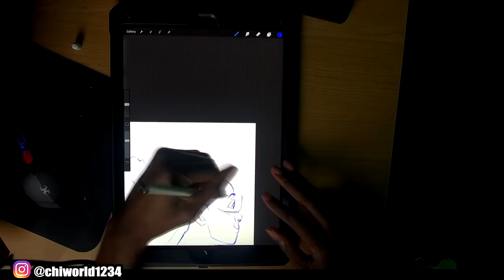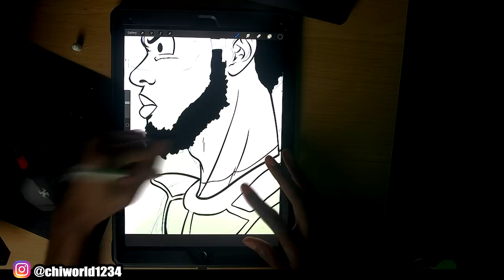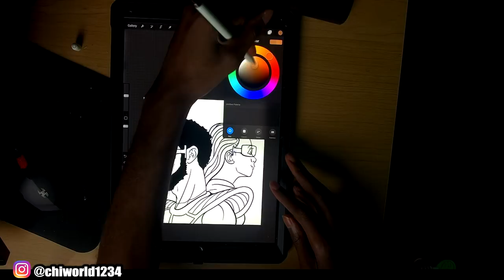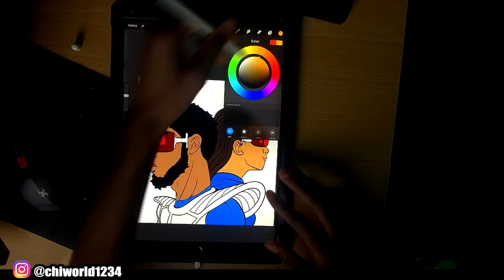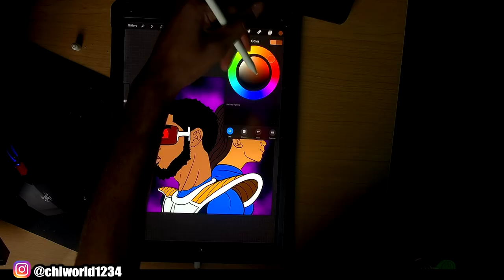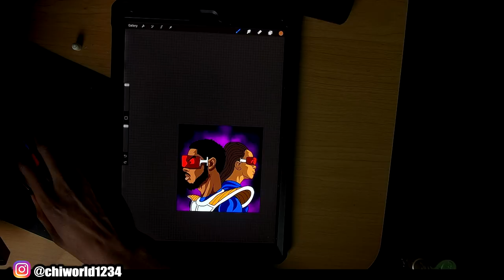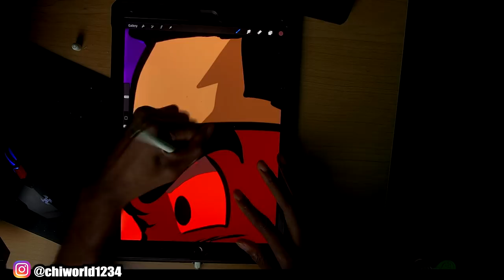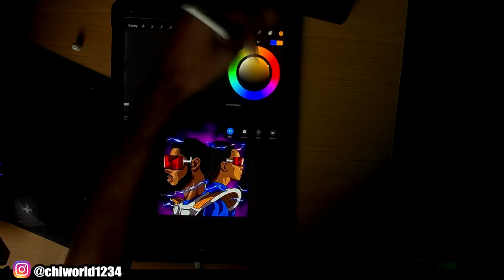Photo DBZ Edit On Procreate / iPad Pro